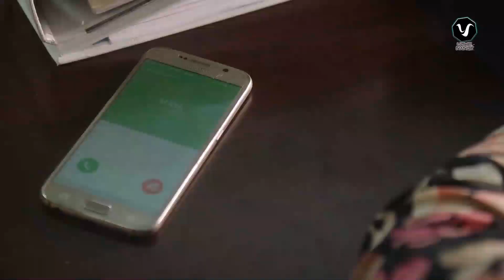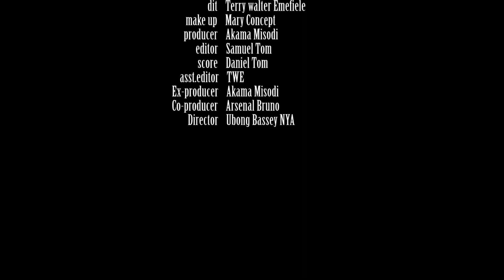SWEET MISTAKE (Trending Movie) Nosa Rex/Esther Audu/Debby F. 2021 Trending Nigerian Nollywood Movie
FEATURING : Nosa Rex, Esther Audu, Debby Felix, Ruby Orjiakor, Darlington Chibikem and more...

 @TOP LOVE TV   @LATEST MARRIAGE MOVIES   @MoreplexMovies
 @Nollywoodpicturestv   @Firstnollytv   @K.O.J TV   @Uche Nancy tv
 @AfrikBestTv   @irokotv | NOLLYWOOD   @UCHE NANCY AND FAMILY
 @Click To Watch African Movies   @IBAKATV   @African Nollywood Movies Latest Nigerian Movie   @AFRICAN MOVIES YUMMY NOLLYWOOD - NIGERIAN MOVIES ​